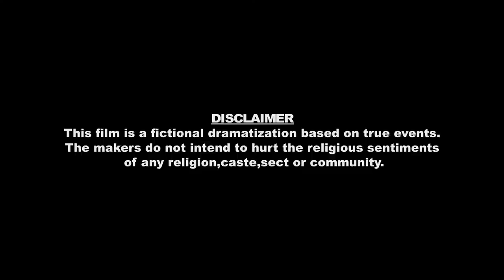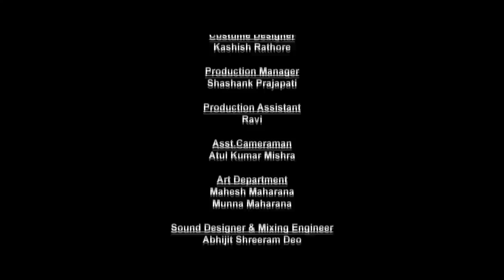Mulakaram Dalit mahilayo ko dena padta tha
I'm on Instagram as @jb_rajuazamgarh. Install the app to follow my photos and videos.